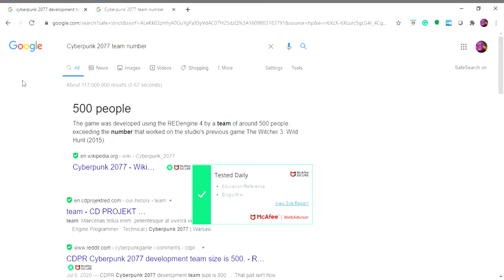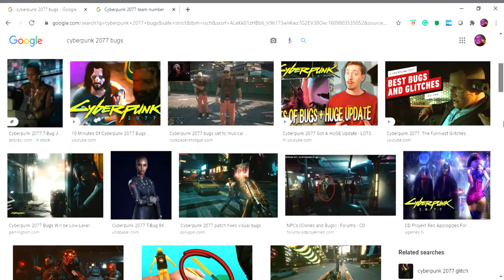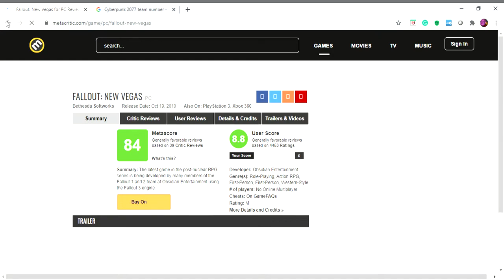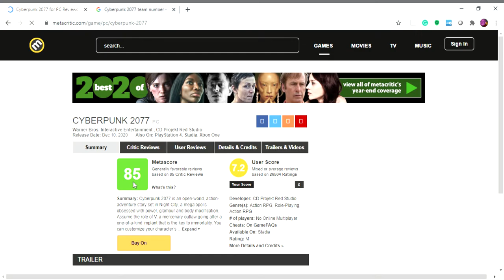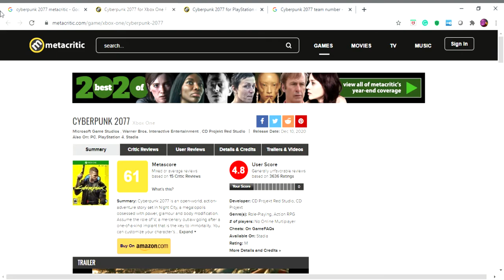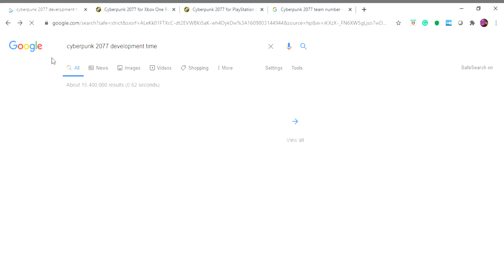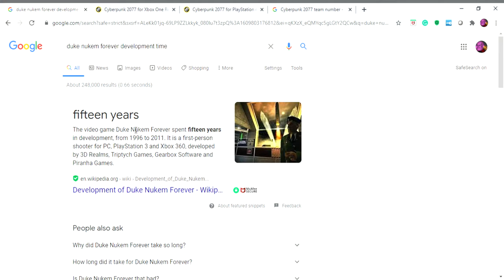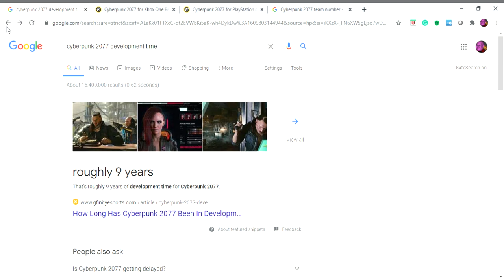My opinion on the Cyberpunk 2077 situation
So here's my opinion on Cyberpunk given that this is a video that this video may be quite a bit old since the drama over it may have passed after the time of me recording this vid so I don't really know.

Let's have some fun and play some games with all my comrades.